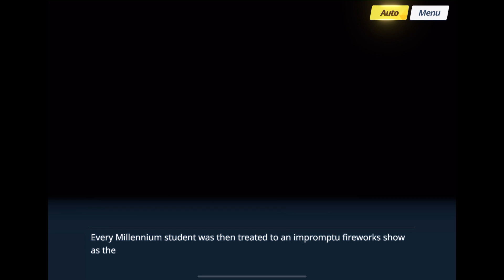【Relationship Stories】Hibiki【Blue Archive】